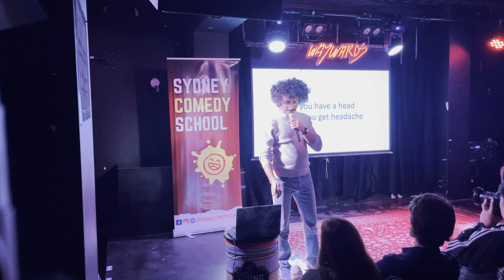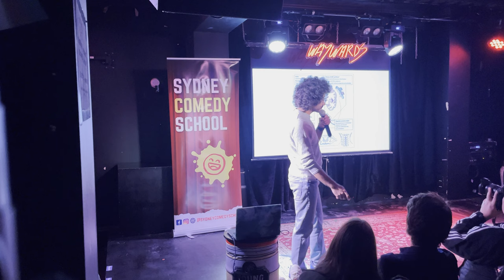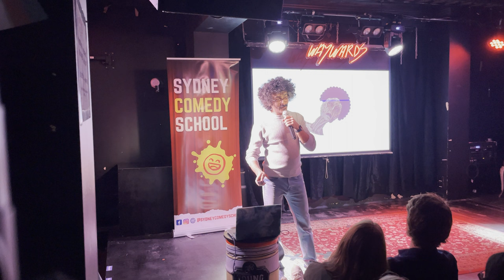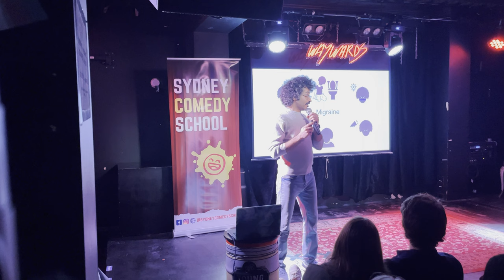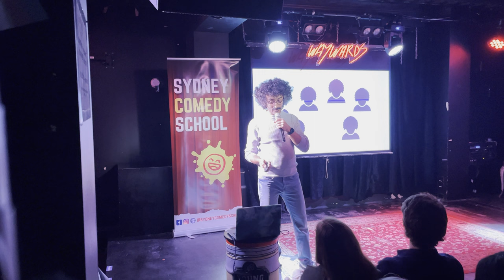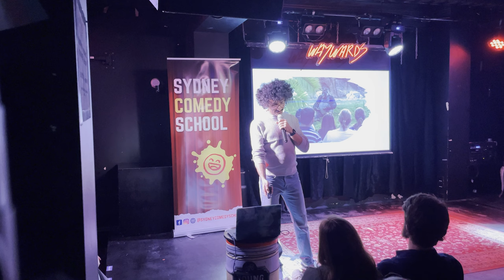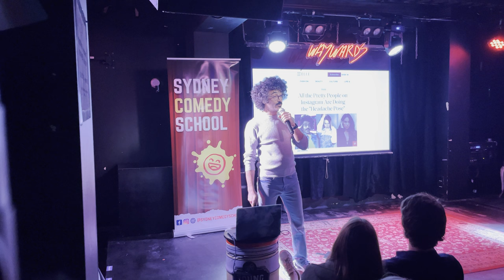Science Comedy: Faraidoon Haghdoost - Headaches & Migraines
In this Future Science Talks: Comedy Edition show at the 2023 Sydney Fringe Festival, Faraidoon Haghdoost from The George Institute for Global Health discusses how migraines are different from other types of headaches.

For information about our Science Comedy Program, public speaking training, or how to improve your talk, please